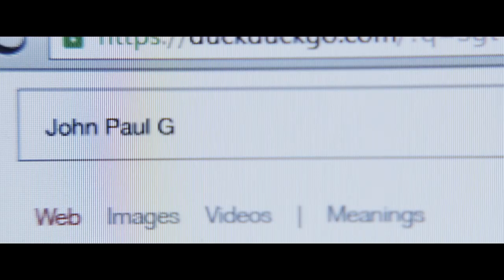Yesterday Official Trailer | Featuring The Beatles’ Most Beloved Hits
Watch Yesterday official trailer - everyone knew The Beatles. Today, only Jack remembers their songs. He’s about to become a very big deal. Jack Malik (Himesh Patel, BBC’s Eastenders) is a struggling singer-songwriter in a tiny English seaside town whose dreams of fame are rapidly fading, despite the fierce devotion and support of his childhood best friend, Ellie (Lily James, Mamma Mia! Here We Go Again). Then, after a freak bus accident during a mysterious global blackout, Jack wakes up to discover that The Beatles have never existed … and he finds himself with a very complicated problem, indeed.

Performing songs by the greatest band in history to a world that has never heard them, and with a little help from his steel-hearted American agent, Debra (Emmy winner Kate McKinnon), Jack’s fame explodes. But as his star rises, he risks losing Ellie — the one person who always believed in him. With the door between his old life and his new closing, Jack will need to get back to where he once belonged and prove that all you need is love.